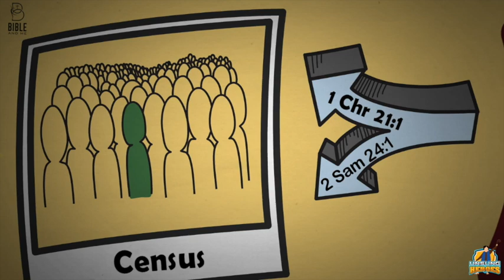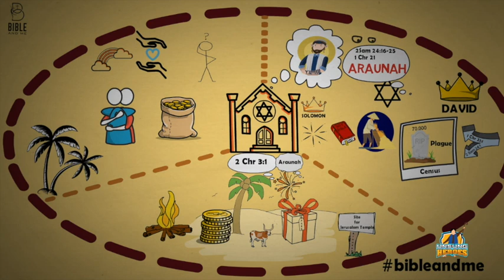Bible and Me| Unsung Heroes Ep 01: Araunah (Ornan)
Unsung Heroes Ep 01: Araunah (Ornan)
Credits:
Content: Rev Ansen Cherian
Animation: Rev Jobin E T Abraham and Rev Thomas Rinu Varghese
When we think of the Jerusalem Temple, we all remember the great King Solomon who built it. But have you ever heard about a man named, Araunah (Ornan) and the role he played in building the Jerusalem Temple?
View more resources:
Introduction to New Testament Books: